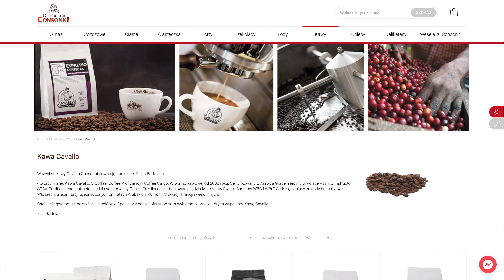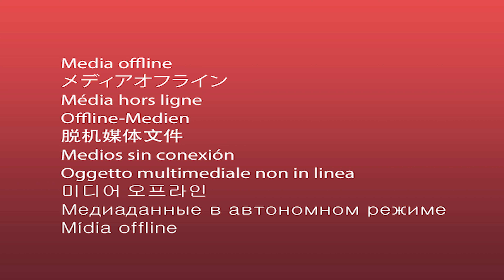Człowiek, który z rodziną położył swoje życie za jakość Część 2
Rodzina, która poświęciła życie jakości produktu,  rzetelności obsługi, dbałości o szczegóły. firma tworząca spójność ze swoimi pracownikami.
Zdzisław i Halina Bartelak.
Cukiernia i lodziarnia w Kamyku koło Częstochowy.
Najlepsze Lody, Panettone, Nugat, ciasteczka, torty i czego jeszcze oczekujemy od najlepszej cukierni.
Wspaniały Folwark z atrakcjami dla rodzin